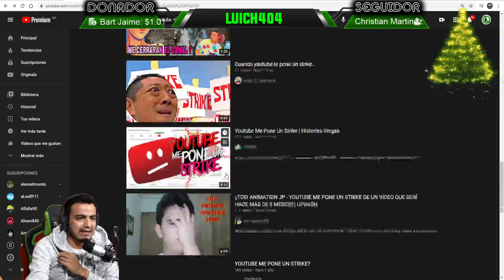ME VOY A TWITCH PARA HACER STREAMS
Recuerda pasar por nuestro DISCORD

SERVIDOR DE MINECRAFT para [Java y Bedrock]
IP: play.luich.lol

Pasa por mi segundo canal de MINECRAFT
Canal Secundario Luich MC